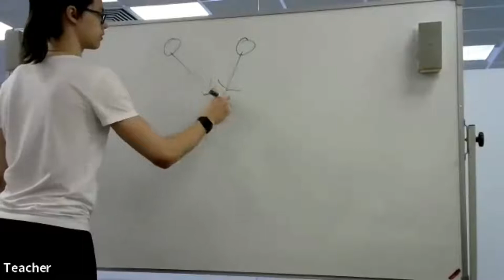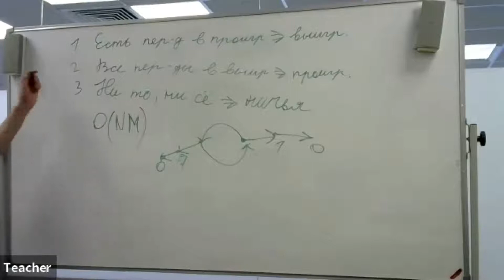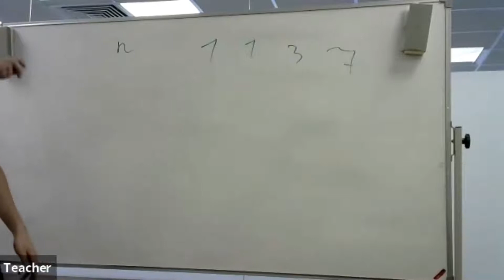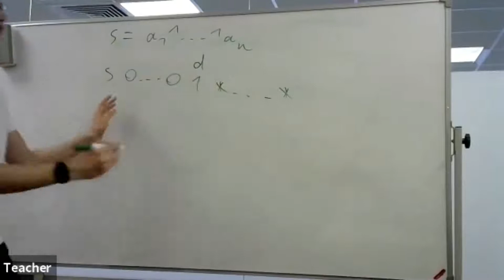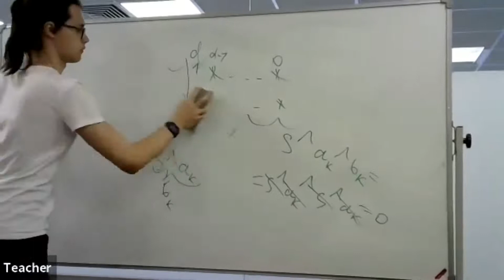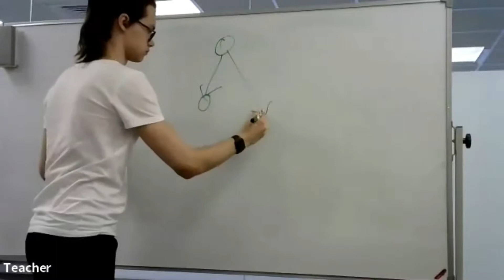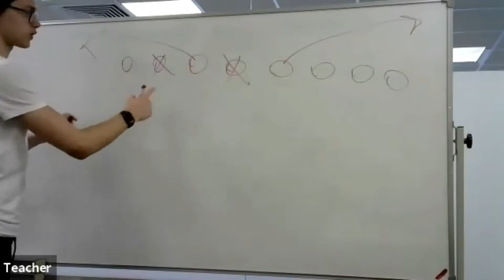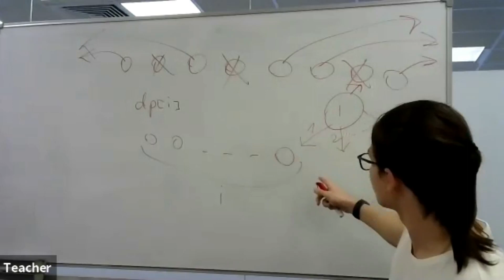Игры. Параллель C. 17.04.2021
00:00:00 - Игры на DAG’е
00:05:00 - Определение проигрышных и выигрышных позиций, ничья
00:14:42 - Линейное определение состояний
00:19:53 - Ним
00:44:54 - Сведение к ниму, сумма игр
01:01:15 - Задача про зефирки